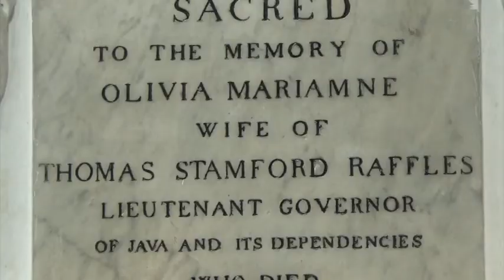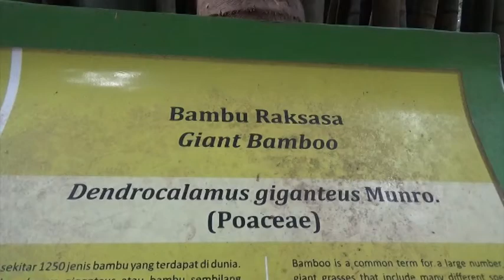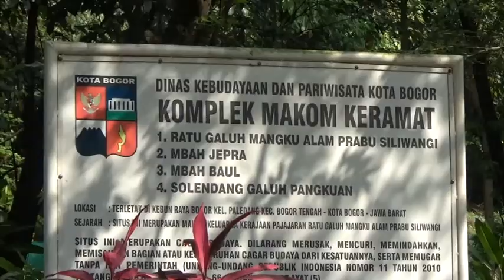Objek menarik yang ada di dalam Kebun Raya Bogor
Banyak tempat-tempat yang bisa dikunjungi didalam areal Kebun Raya Bogor
diantaranya seperti berikut :

1. Makam Kuno Belanda
 2. Taman Meksiko
 3. Taman Astrid
 4. Taman koleksi tumbuhan obat
 5. Herbarium
 6. Orchidarium
 7. Bambu raksasa
 8. Jalan Astrid
 9. Taman Sudjana Kassan
10. Griya anggrek
11. Jembatan merah
12. Tugu prasasti plasma nuftah kelapa sawit
13. Makam keramat
14. Garden shop